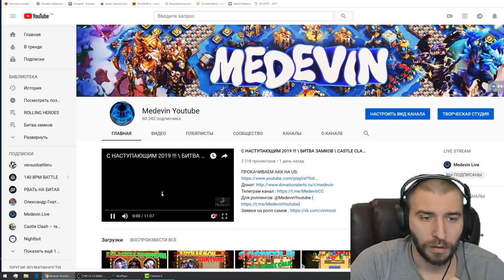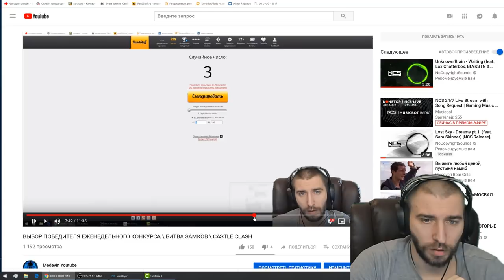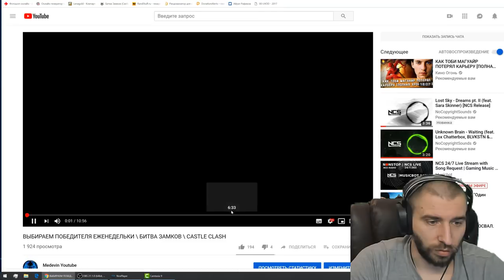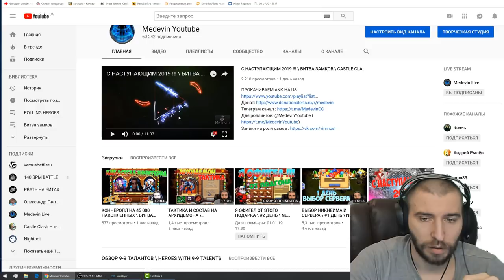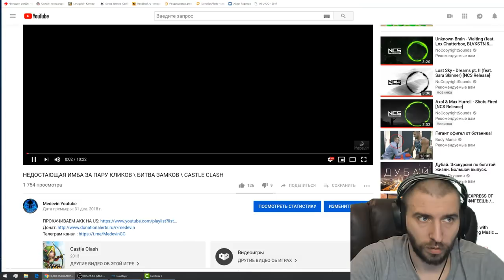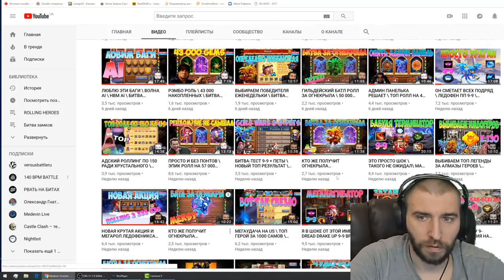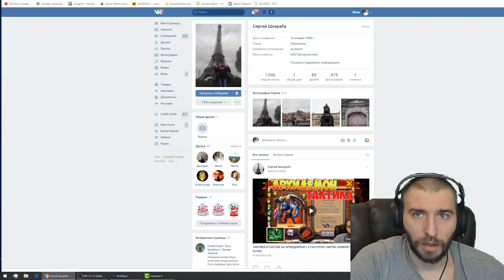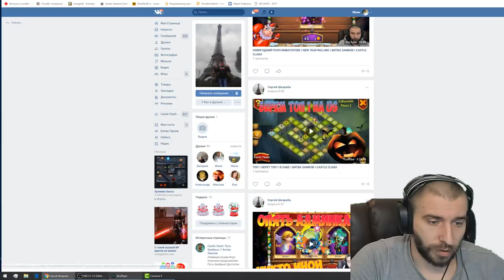ОПРЕДЕЛЯЕМ ПОСЛЕДНЕГО ПОБЕДИТЕЛЯ 2018 \ БИТВА ЗАМКОВ \ CASTLE CLASH